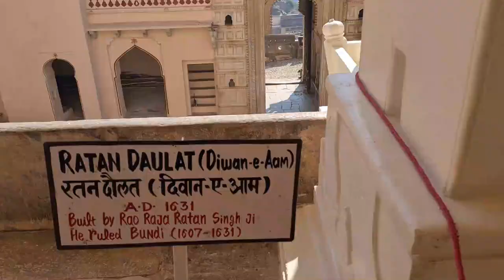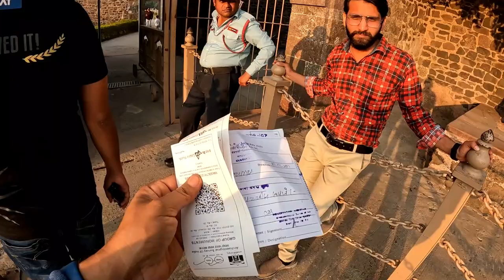8 दिनों में मध्य प्रदेश की बाइक यात्रा 6 मिनट में देखें | Delhi to Madhya pradesh bike trip in 8days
Hello Dosto,
                    Iss this series video mai hum chalenge aap ko lekar Rajasthan and Mostly best places of Madhya Pardesh mai. Day 6 mai hum thae madai mai or yaha se hum ride shuru karte hai or aaj ka humara destination hai bhandhavgarh tiger reserve via Bhedaghat hote hue. Bhedaghat mai humne ki boating or dhuadhar waterfalls ko dekh. Raat ko 8 baje hum pahuch gae thae TIGER VILLA RESORT MAI

                                                      ➤SOCIAL MEDIA ➤

                                                ➤   TAGS  ➤
मध्य प्रदेश का रत्न- मार्बल रॉक बोटिंग और धुआधार जलप्रपात
satpura to bhedaghat bikeride
Madai to bhandhavgarh tiger reserve
marble rock boating
dhuadhar waterfalls

                xxxxxxxxxxxxxxxxxxxxxxxxxxxxxxxxxxxxxxxxxxxxxxxxxxxxxx

               xxxxxxxxxxxxxxxxxxxxxxxxxxxxxxxxxxxxxxxxxxxxxxxxxxxxxxxxxxx

                                                   MUSIC